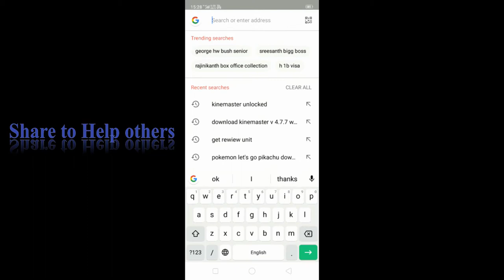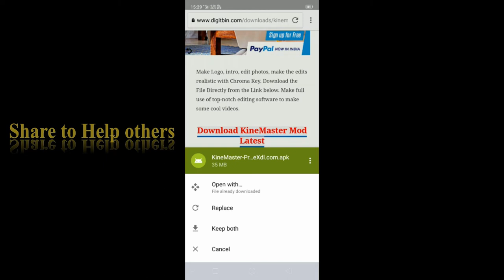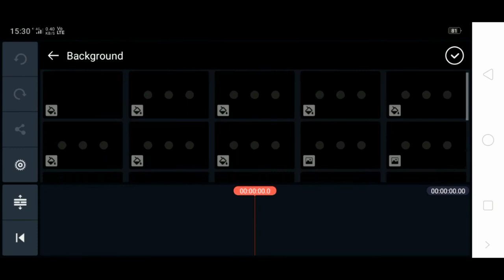Kinemaster Watermark Remove | Best Mobile Video Editor in 2021 | Kinemaster Pro apk 2021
Hello Bhaiyo aaj ki is video me main aap logo ke sath share kia hai kaise Kinemaster par Watermark hataya ja sakta hai ek dusre tarike ki madad se wo bhi 100% free mein

Dont forget to..
SHARE AND
Tricky Boss Brings you videos with technical knowledge and Trending News. I hope my videos are helping for others. I need your support to establish, grow up and monetize my channel.
And Don't get offended by bad words. _________________________________________________________
Well if you are still reading

You can also watch these videos of our channel -